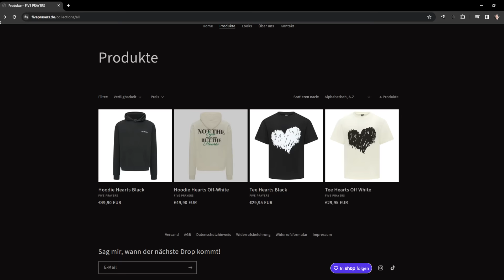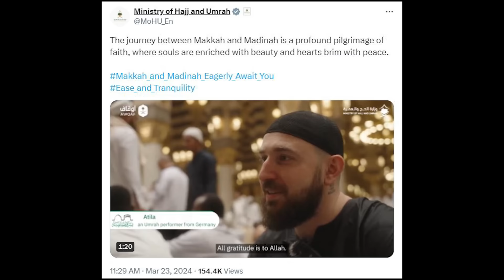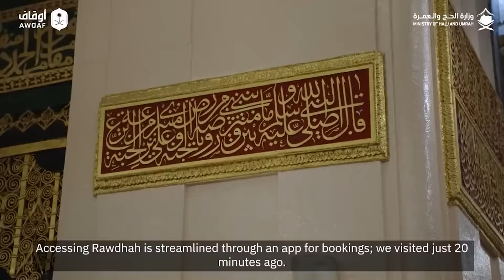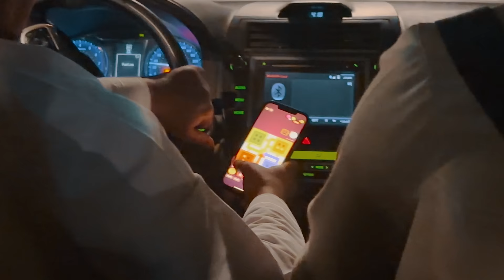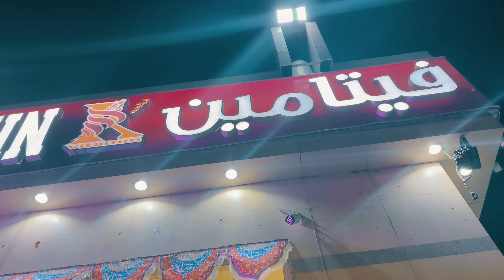MEDINA VLOG: Wir besuchen das Grab unseres Propheten Muhammed (saw)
Wenn ihr supporten wollt, lasst ein Like und ein Kommentar da!